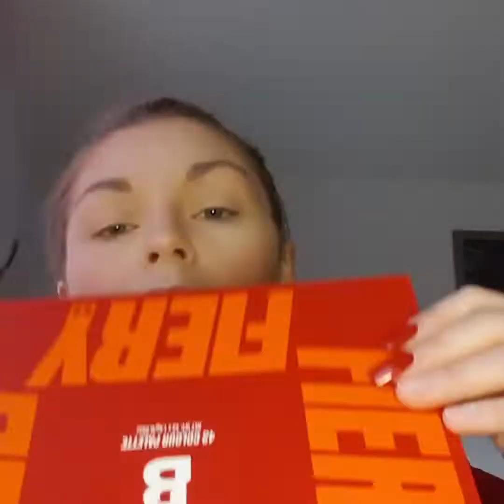Palette BeautyBay Fiery 2-Makeup Chaud Semi Cut Crease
je suis super contente de vous retrouver pour une petite à vidéo make-up j'espère que la prochaine sera sur les ongles, je vais voir ce que je peux faire.

Ici je fais un petit maquillage avec des produits de grande surface principalement de L'Oréal une palette à prix très raisonnable de chez Beauty bay.

Je présente un Semi cut crease j'espère que cette petite vidéo vous plaira, je vous dis à très bientôt et je vous fais de gros bisous.

Si vous avez envie de me retrouver je vous met juste en dessous le lien de mon site Internet